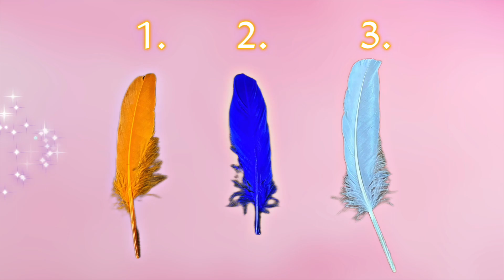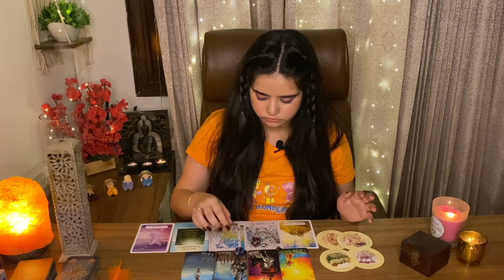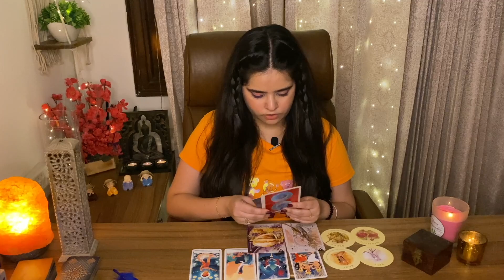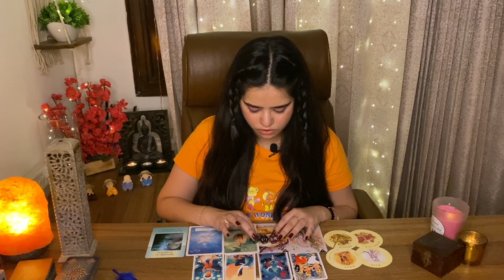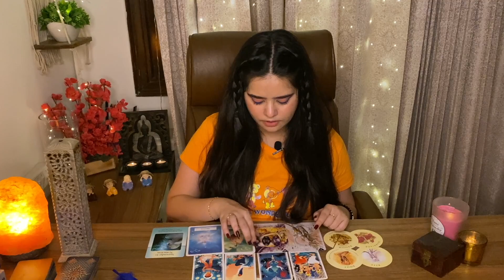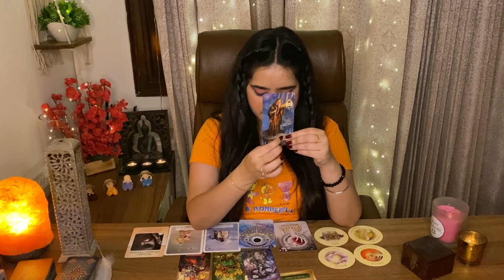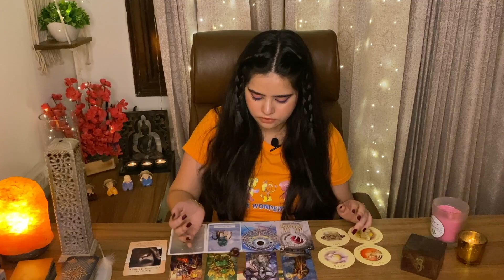Pick a Card- 🔮❤️What is Coming Next? ❤️🔮 When?🕰Tarot Reading🧿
Namaste!
Pick a pile to have a look into your future. See what’s coming next in your future.
This is a Timeless Reading. No matter when you watch it, it is applicable.
This is a general reading. The messages may or may not resonate with you.

Time Stamps:
Pile Selection- 02:39

1. Orange- 02:53

2. Blue- 24:20

3. White- 50:46

or
DM on Instagram- @akritibhatiaofficial

This is a general reading. The messages may or may not resonate with you. Take the messages which resonate.